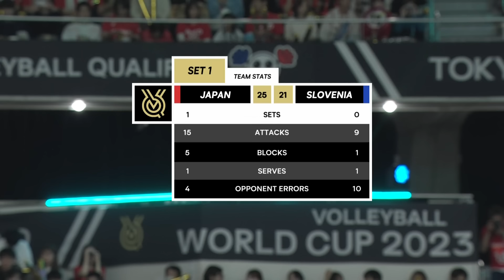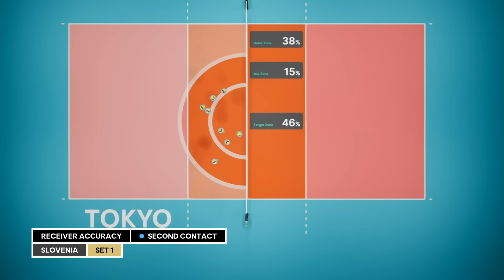🇯🇵 JPN vs 🇸🇮 SLO - Paris 2024 Olympic Qualification Tournament | Full Match - Volleyball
Sync your calendar to the Olympic Games match schedule to not miss a single game of your favorite team

Enjoy watching the full match from the Men's Olympic Qualifying Tournament!

LOVE BEACH VOLLEYBALL?